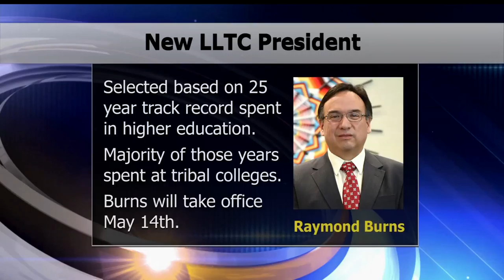Leech Lake Tribal College Names New President